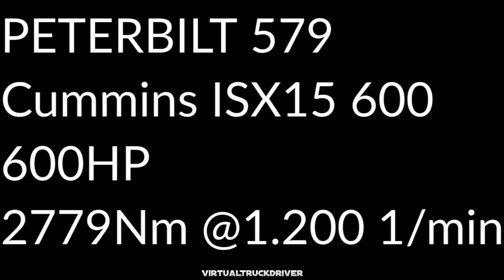ATS-SCS Truck Engine Sound Comparison